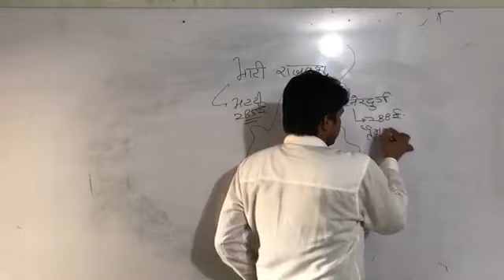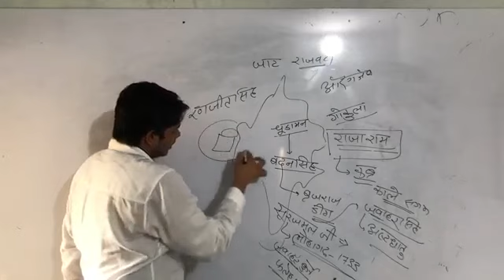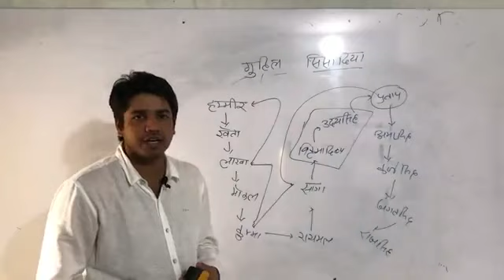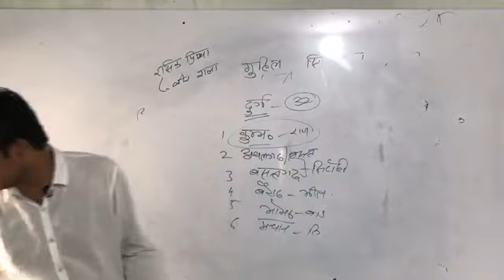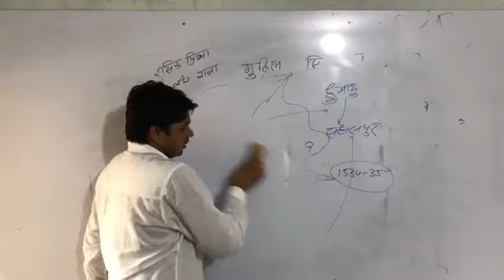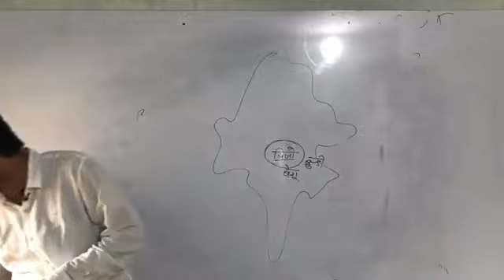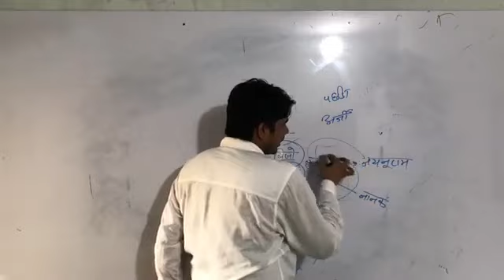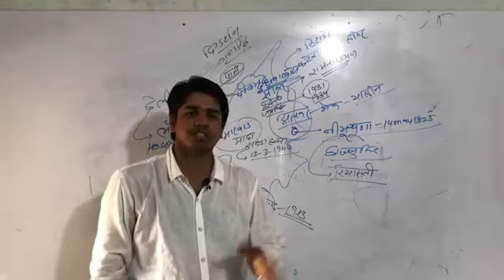Fast history repeat Part 2